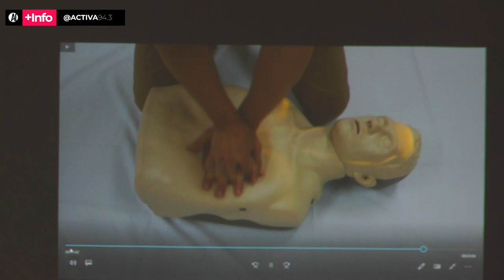Capacitación en RCP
Martín Bustos visitó General Deheza y capacitó en RCP al personal de natatorios locales